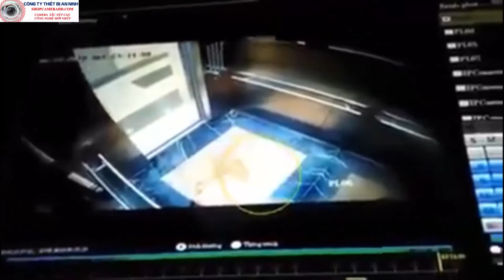Hai người PHỤ NỮ dùng mũ bảo hiểm che camera để TIỂU BẬY trong thang máy